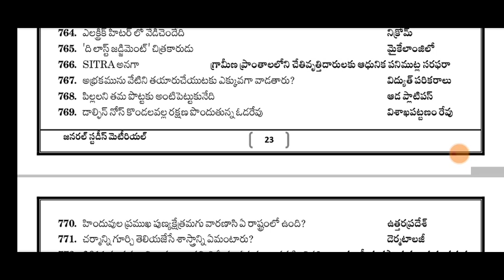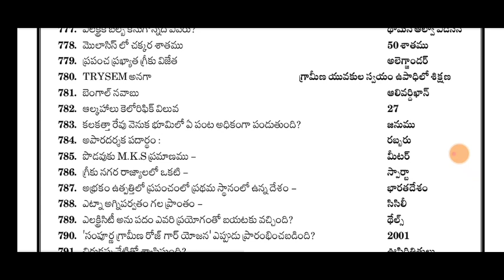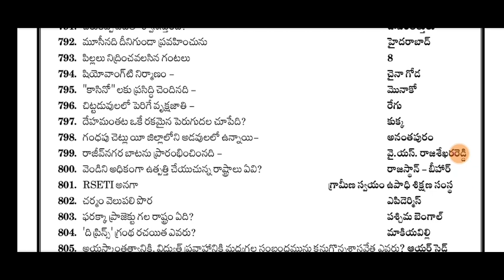AP Court jobs Model Paper-21| General Knowledge | Most important Previous & Expected Bits | RK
telangana high court junior assistant model
court junior assistant model question paper,
ap high court junior assistant model papers  2022,
ts high court junior assistant previous papers,
ap high court junior assistant model papers Ap,
ap high court junior assistant model papers around 2022,
ap high court junior assistant model papers full syllabus,
ap high court junior assistant model papers today,
ap high court junior assistant model papers in exam pdf,
ap high court junior assistant model papers in telugu,
ap high court junior assistant model papers in english,
ap high court junior assistant model papers in question paper,
ap high court junior assistant model papers in questions,
ap high court junior assistant model papers in 2022,
appsc junior assistant model question paper,
ap high court junior assistant model papers ,
ap high court junior assistant model papers exam,
ap high court junior assistant model papers minus marking scheme,
ap high court junior assistant model papers of andhra pradesh,
ap high court junior assistant model papers top 10,
ap high court junior assistant model papers free pdf,
ap high court junior assistant model papers past papers,
ap high court junior assistant model papers per year,
ap high court junior assistant model papers post wise,
ap high court junior assistant model papers post wise 2022,
ap high court junior assistant model papers pre 2022,
ap high court junior assistant model papers pre exam,
ap high court junior assistant model papers pre test,
ap high court junior assistant model papers pro 2022,
ap high court junior assistant model papers since 2022,
ap high court junior assistant model papers since 2019,
ap high court junior assistant model papers since 2021,
ap high court junior assistant model papers since 2018,
ap high court junior assistant model papers since 2020,
ap high court junior assistant model papers till date,
ap high court junior assistant model papers till 2022,
ap high court junior assistant model papers telugu,
ap high court junior assistant model papers unlike answers,
ap high court junior assistant model papers ap Subordinate,
ap high court junior assistant model papers Ap assistant,
ap high court junior assistant model papers Andhra Pradesh,
ap high court junior assistant model papers  marks,
ap high court junior assistant model papers with answers,
ap high court junior assistant model papers with answer key,
ap high court junior assistant model papers without coaching,